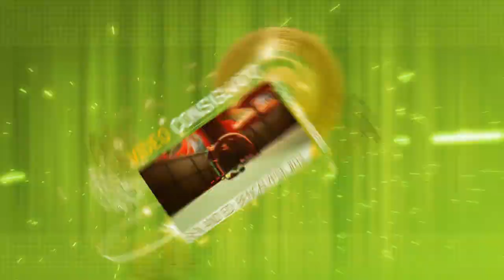Clustertruck e SuperHot in un solo gioco??? | SuperTruck - ep. 01 [ITA]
Qualche pazzo sviluppatore ha unito le bestemmie del parkour sui camion di ClusterTruck con la figaggine del tempo rallentato di SuperHot: morale della favola, mi ritroverò con la gola infiammata e i testicoli ingrossati alla fine di questo video. Buona visione.

Iscrivetevi per non perdervi nessun video, mi raccomando, magari mettete un bel "mi piace" o condividete, a voi costa solo uno o due click, ed aiuta molto sia me che il canale.
Grazie.

Outro template
DVD Menu Template by AEbuster